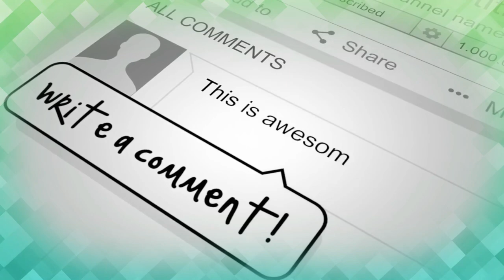PASKIBRA MTsN 1 PURWAKARTA ( B ) NO URUT 12 PERINTIS 7 LPBB BRADEPA III SMANTI 2020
Sampurasun

Performance Paskibra Nomor Urut 12 MTsN 1 PURWAKARTA ( b )  Pada LPBB BRADEPA III Tahun 2020 dalam rangka HUT Ke 27 SMA Negeri 3 Purwakarta, adapun Panitia Penyelenggara yaitu OSIS, dan PASKIBRA SMA Negeri  3 Purwakarta Jawa Barat.
Saksikan Video - Video LPBB BRADEPA III HUT KE 27 SMANTI Tahun 2020 Selanjutnya Hannya di Purwakarta TV

Sampurasun
Cag,